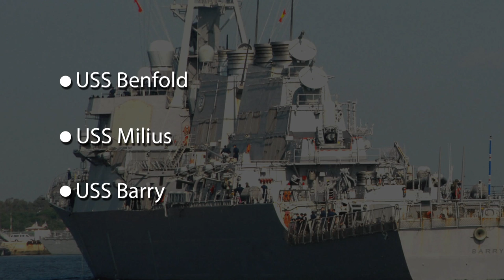Navy Announces Updates to Forward Deployed Naval Forces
Navy announces updates to forward deployed naval forces at Commander, Fleet Activities Yokosuka, Japan.